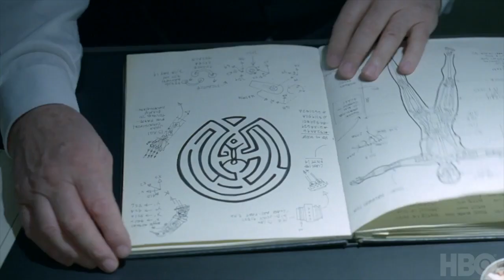Westworld Season 2 Featurette | 'Director Frederick E.O. Toye' | Rotten Tomatoes TV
Check out the new Westworld Season 2 Featurette starring Angela Sarafyan!

US Air Date: April 22, 2018
Starring: Evan Rachel Wood, Thandie Newton, Jeffrey Wright
Network: HBO
Synopsis: A sci-fi drama set in an Old West theme park where guests interact with automatons in scenarios that are developed, overseen and scripted by the park's creative, security and quality assurance departments. Based on the 1973 feature film directorial debut by Michael Crichton.